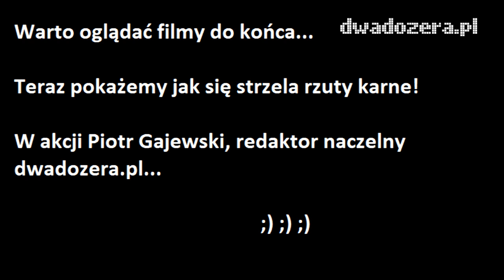Piotr Łysiak ze Stomilu Olsztyn odkryciem roku 2011